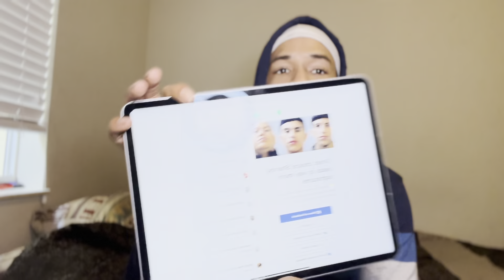3 Texas teens arrested for murdering stepfather for sexually assaulting 9 year old sister